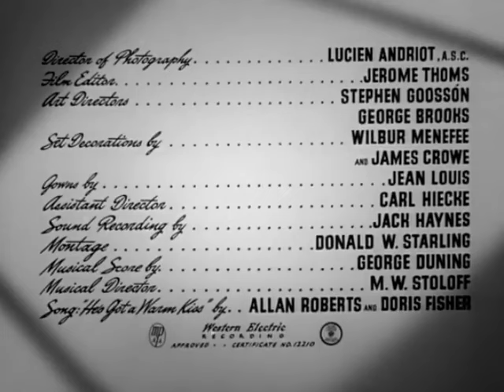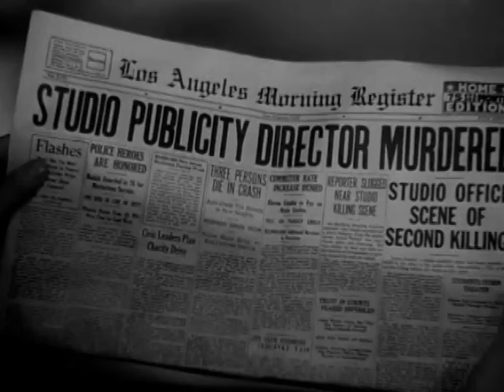Filme A Mortalha de Seda 1947 - Legendado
Quando um cadáver em uma caixa é entregue na casa de uma atriz famosa, dois repórteres (que também estão apaixonados um pelo outro) competem para descobrir o assassino e obter o grande furo jornalístico.